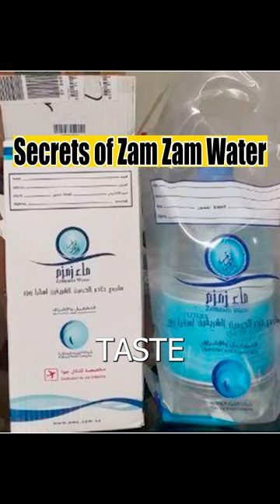Secrets of ZAM ZAM Pani in islam!